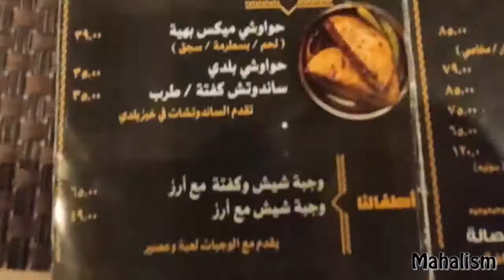تجربتى فى مطعم بهية اعرفوا قبل ماتروحوه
ريفيو وراى حقيقى عن مطعم بهية